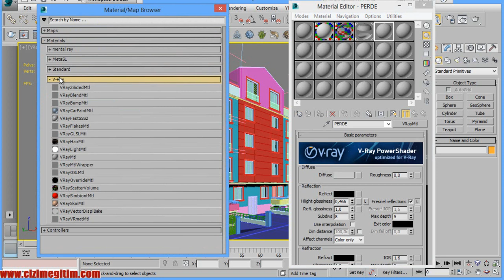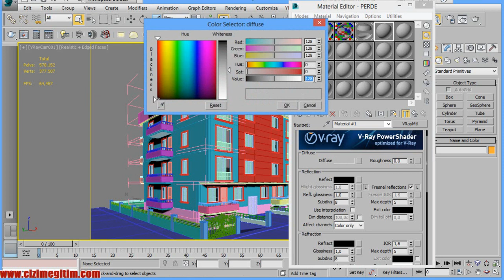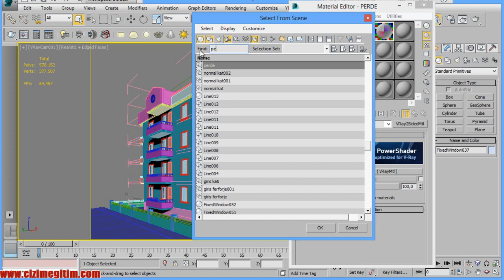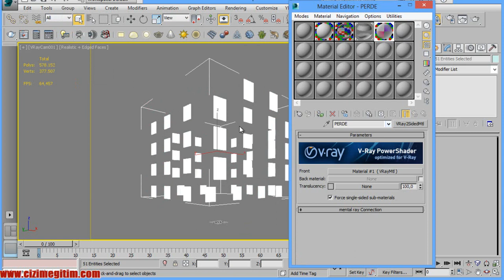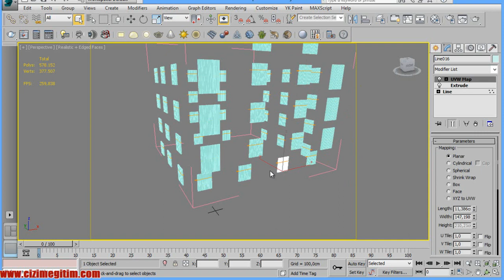Vray Perdelere materyal tanımlama(bina render)-20.bölüm 5.ders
Vray ile Bina Render